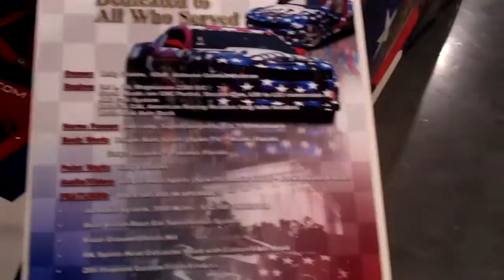Harry Douglas Wonders @ The 2010 SEMA Convention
It was just another SEMA Convention